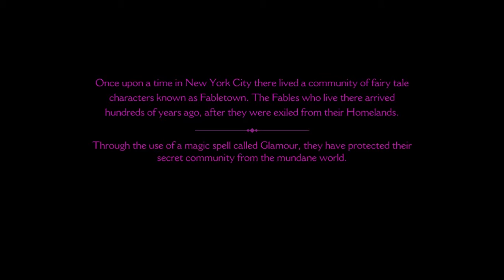Let's Play à "The Wolf Among Us" - EPISODE 1 : Qui a Peur du Grand Méchant Loup ?